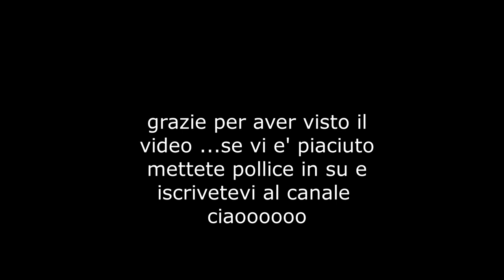Tutorial :orecchini con perla avvolta con spiraletta (detta anche canottiglia)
Tutorial in italiano in collaborazione con Beebeecraft.
In questo video  realizzo un semplice orecchino con perla avvolta nella canottiglia